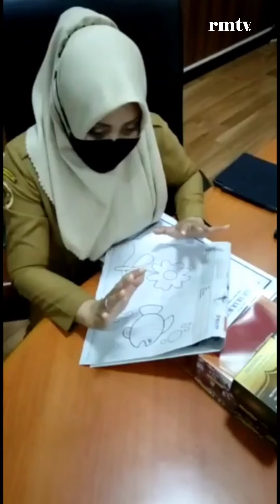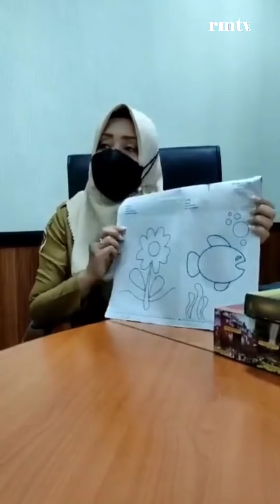CAK BAS - BLUSUKAN NANG KANTORE BUPATI